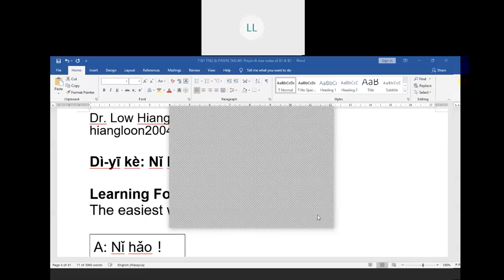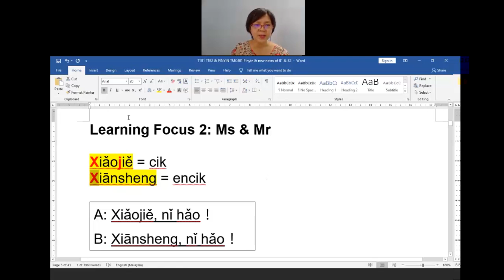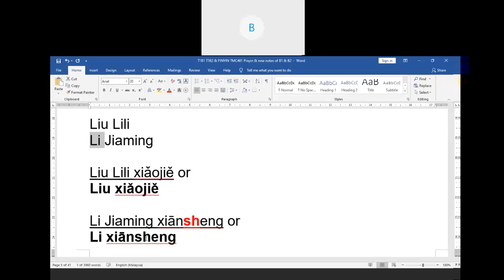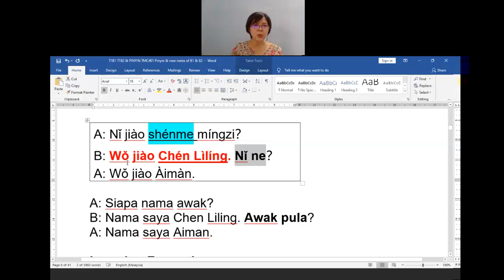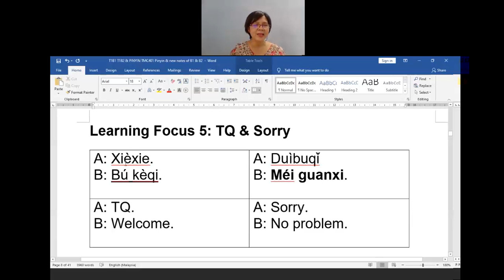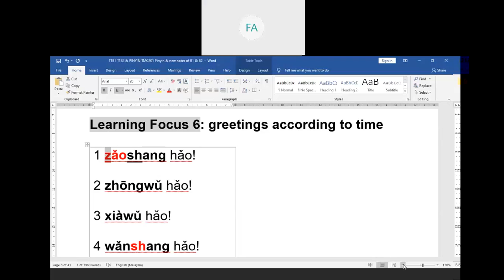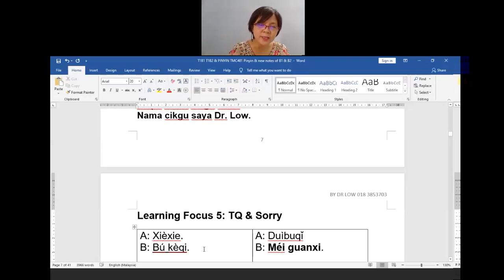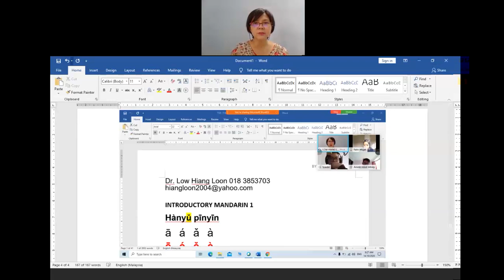SERIES 2 BOOK 1 CHAPTER 1 PART 1 LEARNING FOCUS 1 5 NI HAO&MINGZI BY APROF DR LOW HIANG LOON